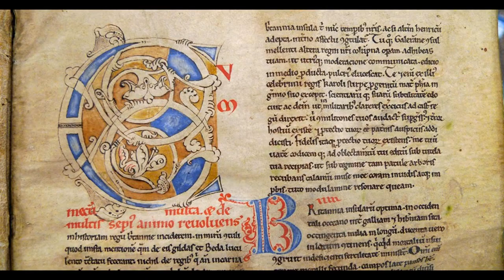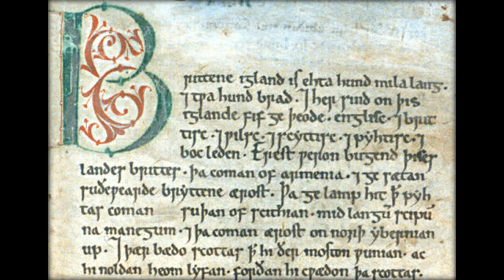The Battle of Winwaed...Didn't Happen Where You Think It Did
This video was actually a learning curve for me because it was the first one which will really taught me the necessity of investigating the primary sources for myself instead of repeating what others have said without fact-checking. I'm really quite mystified as to why nobody has really challenged the idea that the battle was at the Cock Beck before. It seems that someone just made it up and everyone else repeated it.